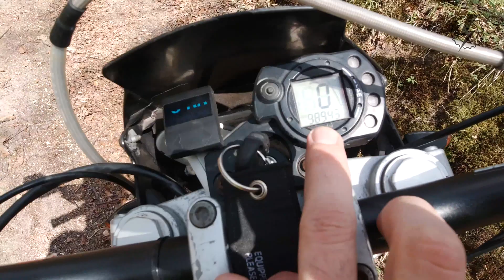Огляд електро мотоцикла Aprilia RX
Відео огляд електричного мотоцикла на базі легкого ендуро Aprilia RX

Технічні характеристики (стисло):
    Ходова: Aprilia RX50 2008
    Двигун: QS 205 V3 T3 (15.5 kv), зірки 28/48
    Батарея: 21s Lipo 60Ah (4.62kWh)
    Контроллер: Kelly KLS 7230s
    BMS: MrDream Smart
    Вага: 105кг
    Швидкість: 90км/год
    Пробіг: 90-110км (акуратно - 130км)

Ідея була збудувати легкий зручний для щоденного використання електричний мотоцикл, на якому можна комфортно пересуватися як по асфальті так і по легкому бездоріжжі. В якості донора підвернувся 50-кубовий мопед Aprilia RX у "повнорозмірній" ростовці на 18/21 колесах - якраз те що потрібно.

Із електро обладнання - перевірений часом 205 мотор і синусний Kelly 7230s. Батарейку 21s 60Ah помістити було не так просто. Як завжди, бракувало кілька міліметрів, через які довелося перерізати і розширювати частину рами.

На фінішній прямій доробили бокові кришки з ABS пластика для естетичного вигляду і повітрезабірники для кращого охолодження мотора.